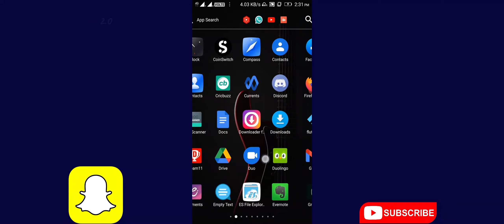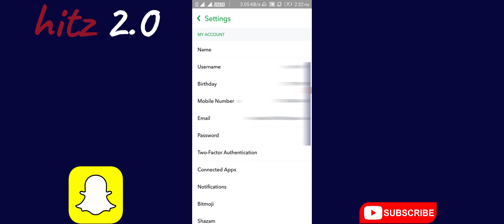how to delete your name in snapchat । snapchat me khudka name delete kese kare